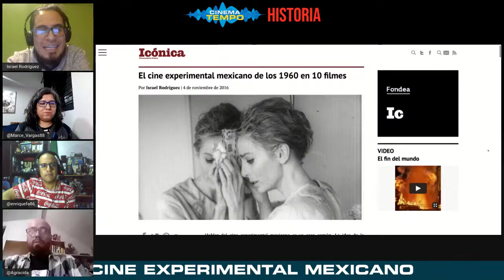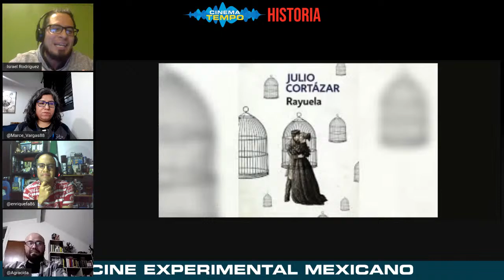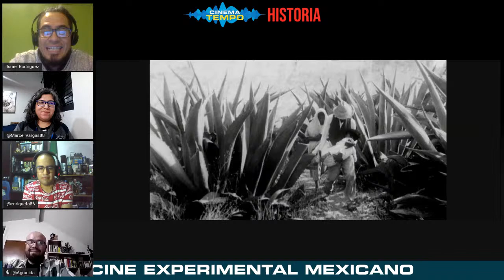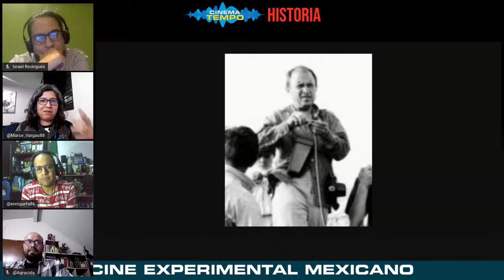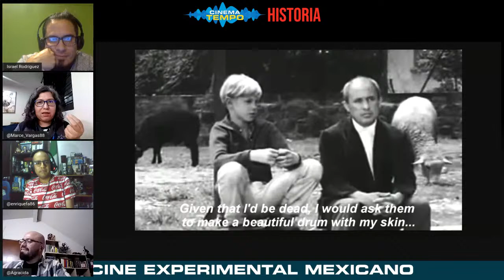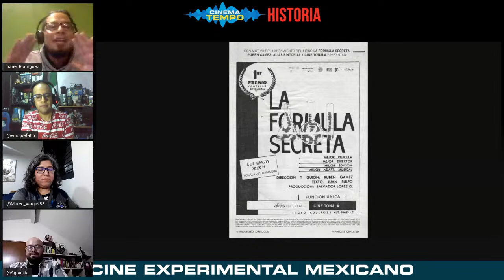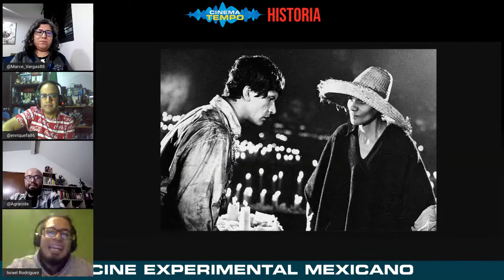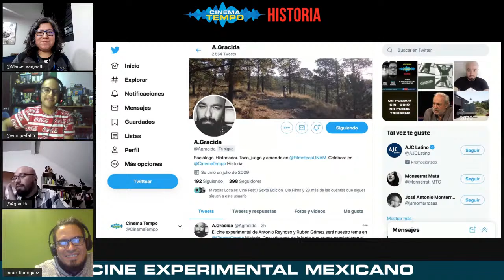Cinema Tempo Historia | Cine Experimental Mexicano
Hoy recibiremos a Israel Rodríguez y hablaremos sobre Cine Experimental Mexicano.